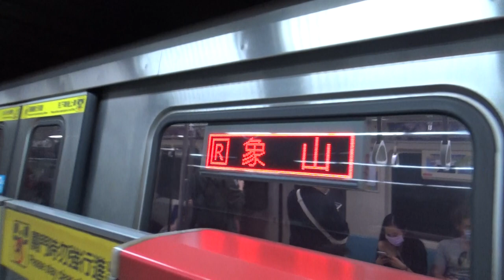|安哥生活日誌| [台北捷運] C301推進器改裝車 031/032 往R02象山 R08/G10中正紀念堂進離站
拍攝日期: 2021年5月7日
拍攝路線: R淡水信義線
車次: 132
車號: 031/032
車況: 待發
相機型號:SONY HDR-CX405

English Description
Taipei Metro
Record Date: 5/7/2021
Record Line: Red Line(Tamsui-Xinyi Line)
Train Number: 132
Car Number: 031/032
Vehicle Condition: Pending Status
Camera Model: SONY HDR-CX405